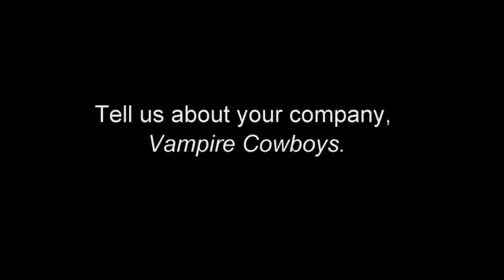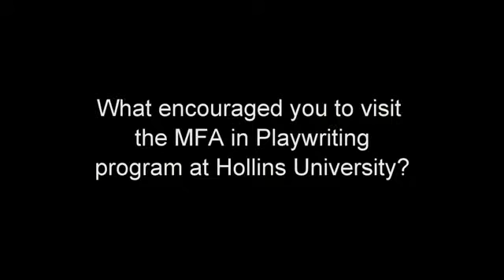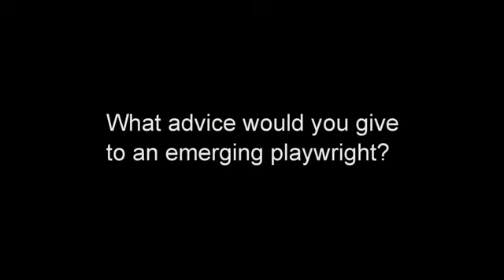Ross Parker, Guest Respondent, Hollins Playwriting MFA Program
Robert is the co-artistic director of Vampire Cowboys with Qui Nguyen.  For Vampire Cowboys he has directed Vampire Cowboy Trilogy, A Beginner's Guide to Deicide, Living Dead in Denmark, Men of Steel, and Fight Girl/Battle World, Soul Samurai, Alice in Slasherland and The Inexplicable Redemption of Agent G.  For the VC Saturday Night Saloon series he wrote Jimmy Starshooter Must Get Laid, and Radio Monster Theatre: The Further Adventures of Henry and Victor.  Other recent directing credits include Goodbye Cruel World (also adapter, Roundtable Ensemble) Hamlet{solo} (Edinburgh Fringe and Solo Nova at PS 122), and numerous projects for Ensemble Studio Theatre where he is a member.  As an actor, Robert played the title role in The Flying Machine's Frankenstein at Soho Rep, and on tour, and played the March Hare in their production of Alice in Wonderland.  MFA Ohio University.